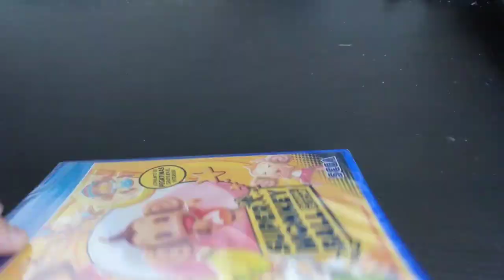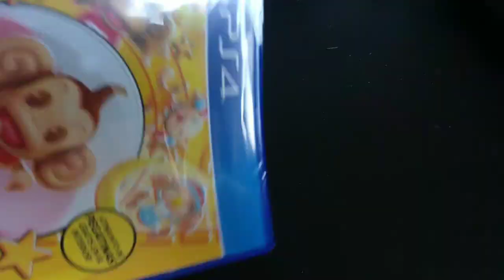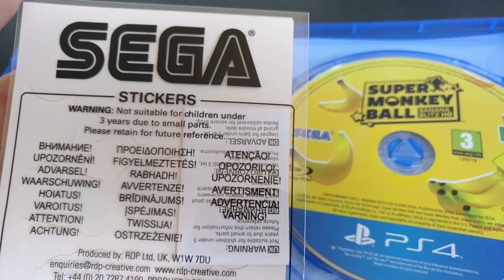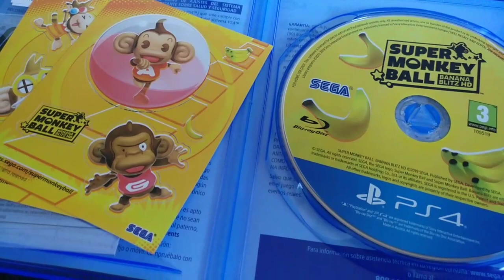Unboxing Super Monkey Ball: Banana Blitz HD PS4